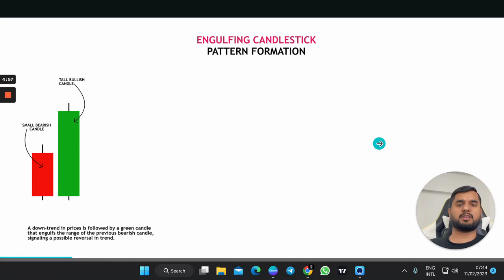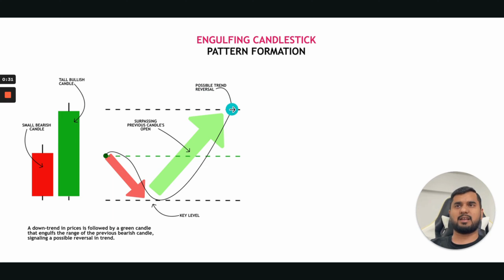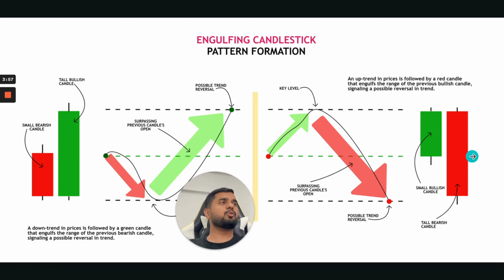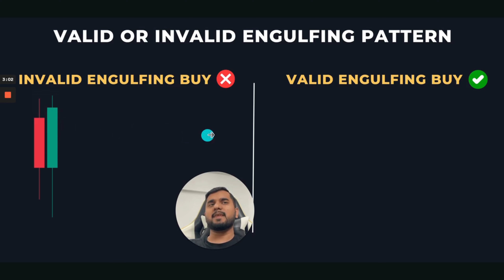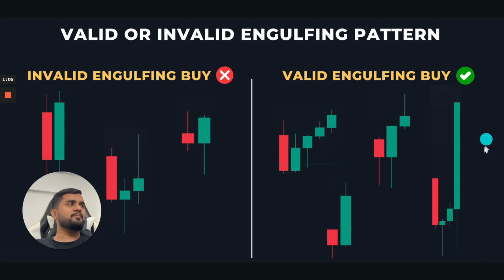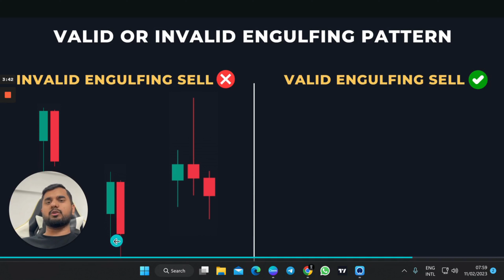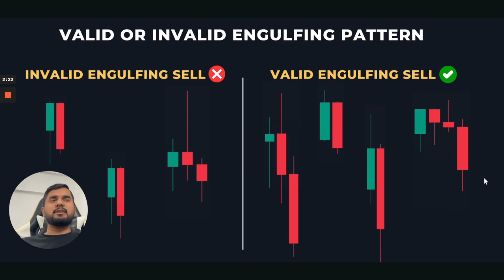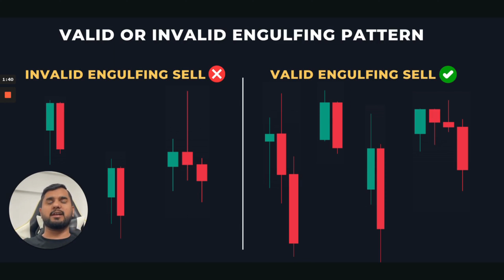Identify the Right Engulfing Pattern | Part -1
Dollar Factory Club
Looking to stay updated on the latest trading techniques? Join my trading group and learn all about the engulfing pattern - a powerful tool for predicting market trends and making profitable trades. In this video, I'll be teaching you everything you need to know about the engulfing pattern, including how to identify it, how to use it to your advantage, and much more using DFC Concepts.

If you're looking to take your trading to the next level, then this is the video for you. Don't miss out on this opportunity to boost your trading skills and make more profitable trades.

Learn how to identify the right engulfing pattern in this comprehensive video guide. We will explore the structure, color, and volume characteristics of a valid right engulfing pattern, and provide practical examples to help you differentiate it from other similar patterns. This powerful technical analysis tool can be used to identify potential trend reversals and make profitable trading decisions. Whether you're a novice or experienced trader, mastering the right engulfing pattern can take your trading to the next level. Join us and gain the knowledge and skills to succeed in the market.